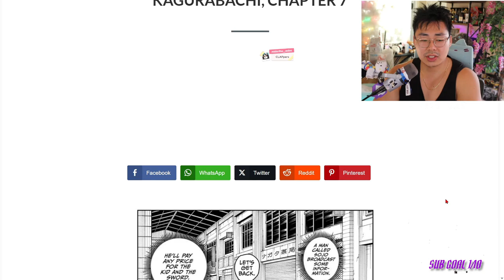Kagurabachi Chapter 7: Smoke Signal